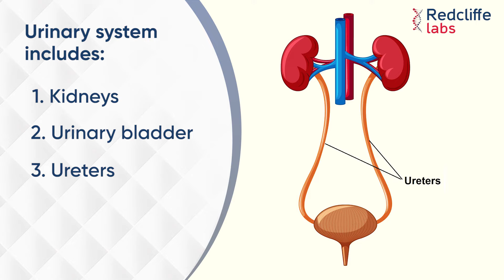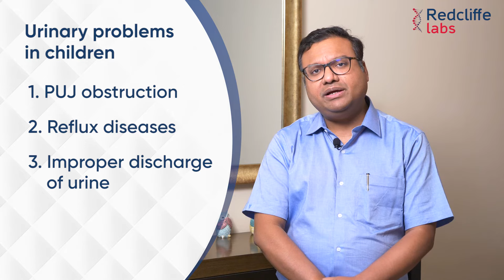🤔 Who Is A Urologist And What Do Urologists Do?💹 What Diseases Do Urologists Treat? When to Consult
Do you know who deals with the problems and disorders of the urinary tract? Do you know who a urologist actually is? Well, a urologist is specialised in treating diseases related to your urinary tract. Wondering what diseases can come under a urologist! Here is a senior urologist consultant, Dr. Shalabh Agarwal who is talking about who is a urologist, what body parts a urologist covers, and what diseases are looked after by a urologist. This informative video is a must-watch for everyone so that you know which type of doctor to consult if you face any issues related to the urinary tract.

🤔 What Is A Urologist And What a urologist does?💹 Diseases They Treat, What to Expect?